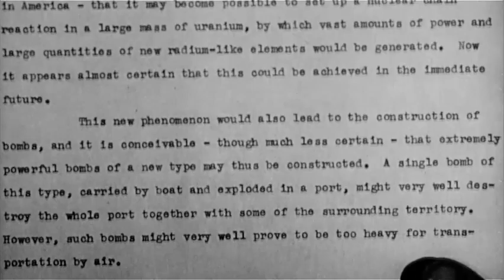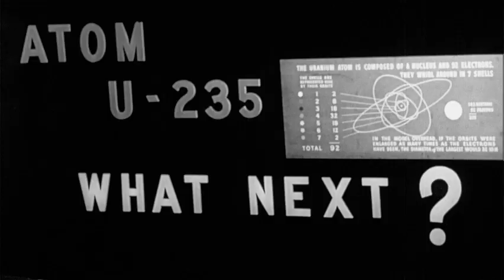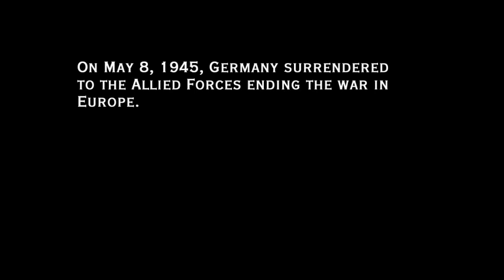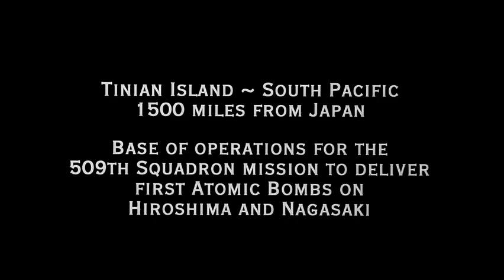Trinity and Beyond Clip